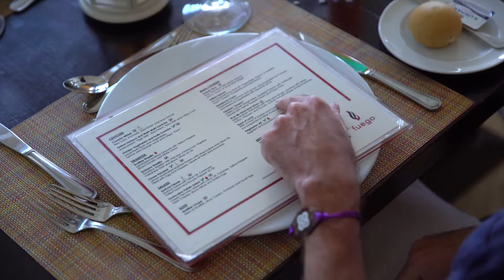Kidcation Panelist Jaime Explores Paradisus Palma Real Resort The Reserve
Follow with Sunwing’s Kidcation panel member Jaime as she explores the Paradisus Palma Real Resort The Reserve in Punta Cana. Learn about the Kids Zone, the local ingredients used in the options available on the children’s menu, and get the inside scoop on how this resort can help make your next family vacation a kidcation.